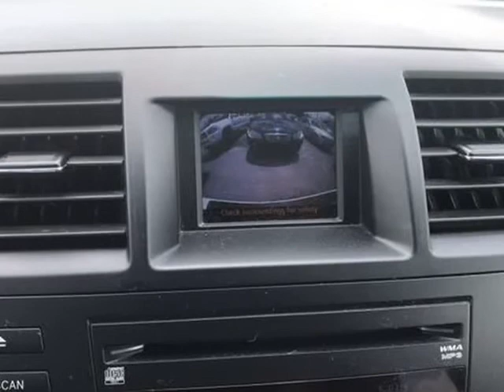2012 Toyota Highlander Sport Utility 4D (Orlando, Florida)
iDrive Motorsport
6144 E Colonial Dr
Orlando